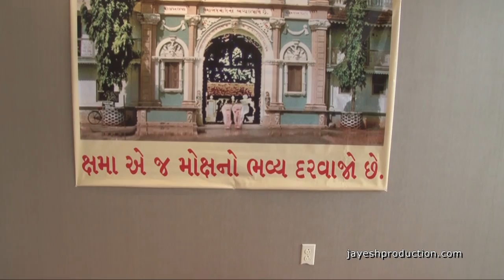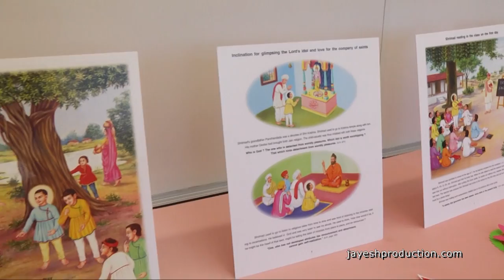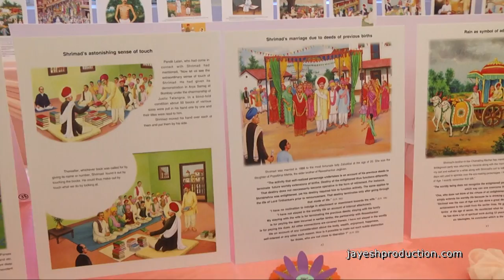2017 Pratistha Mahotsav